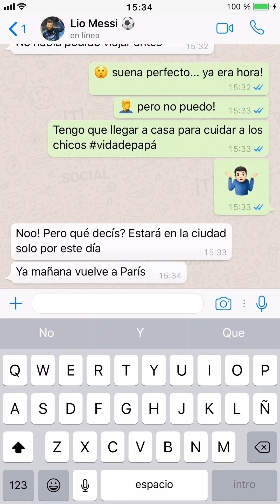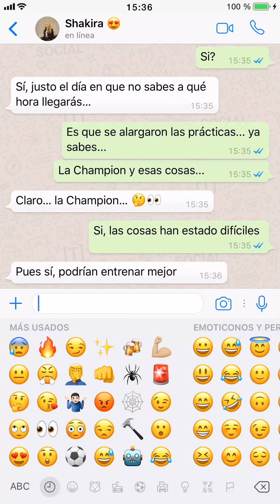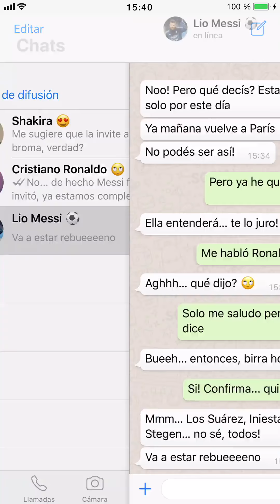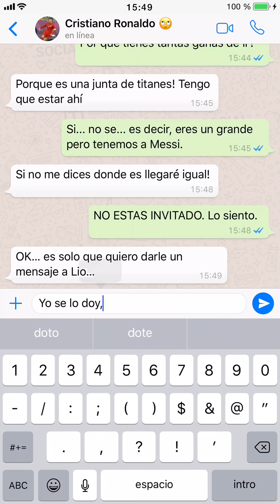Pike messi y Cristiano chat